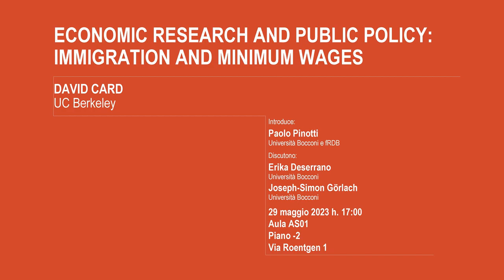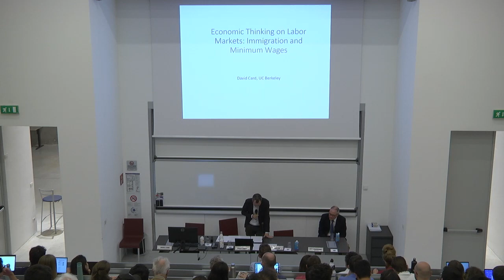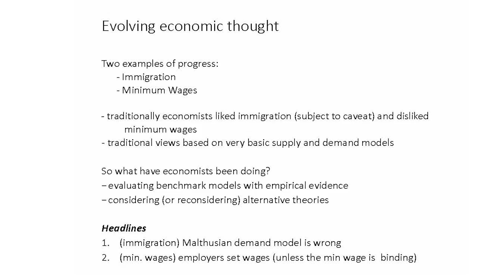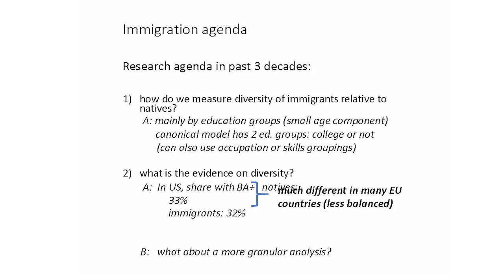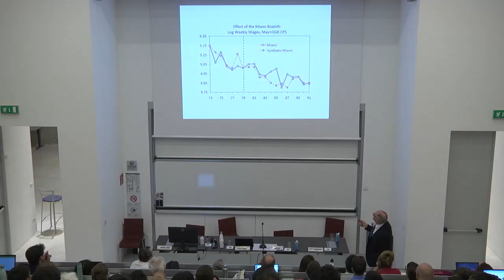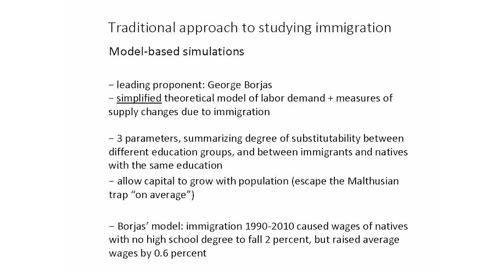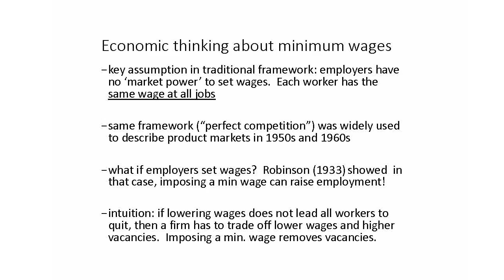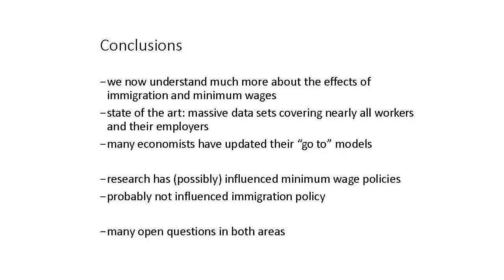Part 1 - Economic Research and Public Policy: Immigration and Minimum Wages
Welcome address: Tito Boeri (Bocconi University and fRDB)

Introduction: Paolo Pinotti (Bocconi University and fRDB)

Economic Research and Public Policy: Immigration and Minimum Wages: David Card (UC Berkeley)